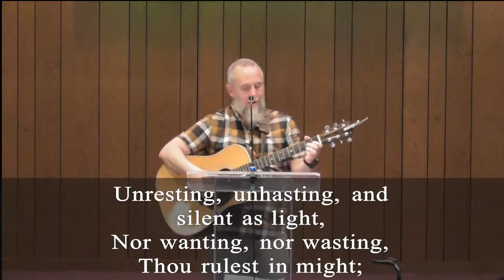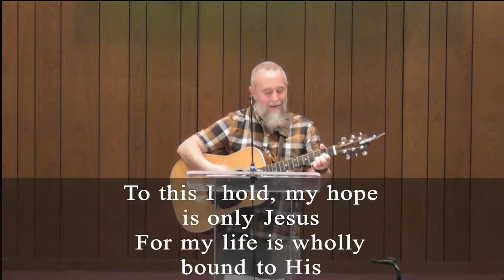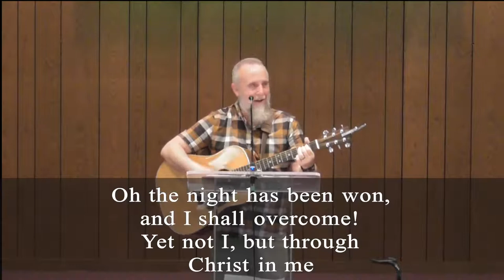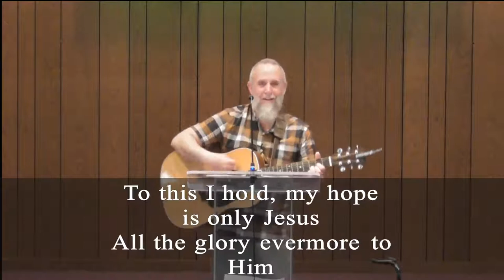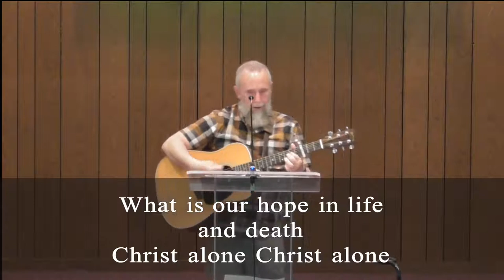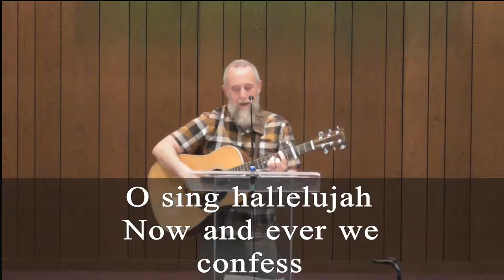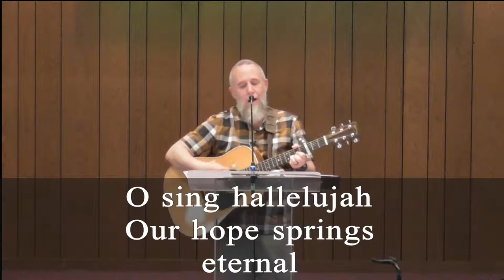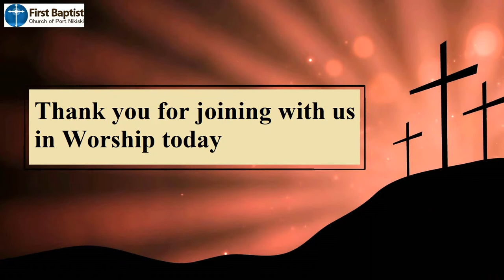June 28, 2020 First Baptist Church Sunday Worship Service - Study in Hebrews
Sermon - A Better Altar Produces an Overflow of Responsive and Reflective Worship (Hebrews 13:13-16)

Video Content Timestamps You Can Quickly Jump To
0:00 Intro Slide
5:38 Welcome and Song Worship
8:33 Scripture
9:24 Song Worship
14:00 Announcements and Pastoral Prayer
23:32 Song Worship
28:01 Sermon
1:10:08 Closing Song